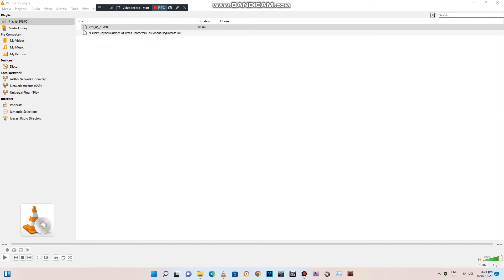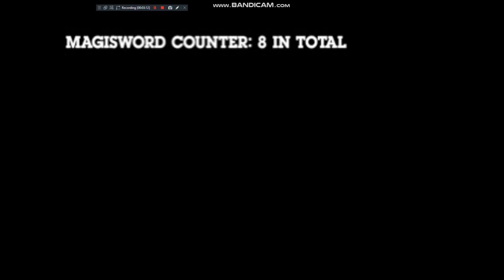Mighty Magiswords Nursery Rhymes Number Of Times Characters Talk About (2020) DVD Menu